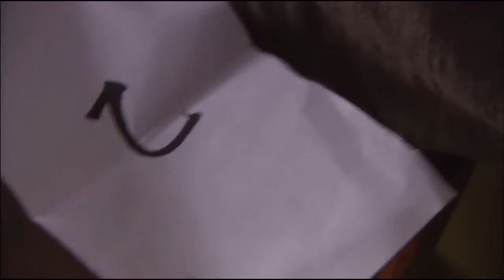【功夫電影】 1vs10！日軍設下擂臺瘋狂挑釁，怎料小夥怒不可遏， 1人絕殺10人！ ⚔️ 抗日 | 戰爭 | 神槍手 | 动作电影 Action film HD | 槍戰-歡迎訂閱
LBTJZZ
劇名(Drama Name)：我的抗戰之獵豹突擊